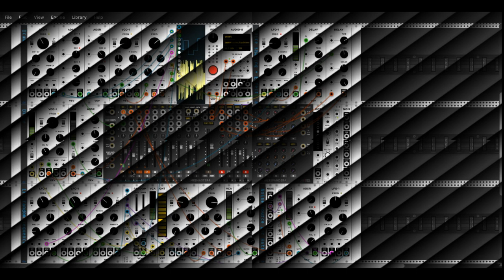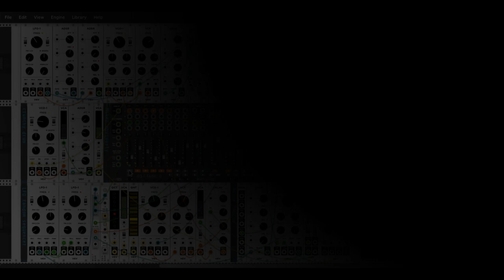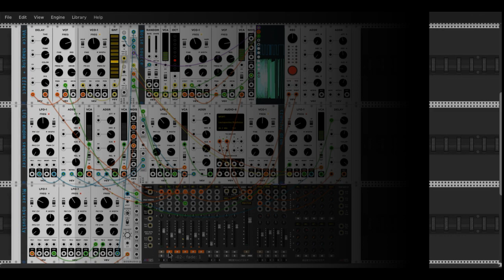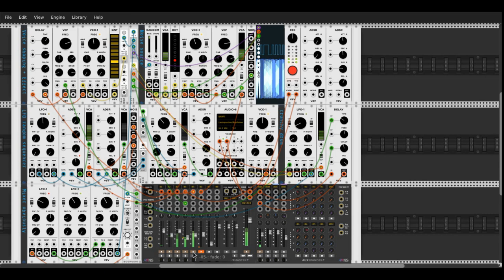VCP 51 FixedRack Logorrhoia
VCP 51 - Fixed Rack - Examples:
Example 1 (bored): 0:11
Example 2 (scared): 1:36
Example 3 (march!): 3:45

As declared in vcp challenge:
*fixed Rack (104hp*9u)
*free modules only
*no cables
*mainly core modules
*mindmeld mixer
*some bogaudio stuff